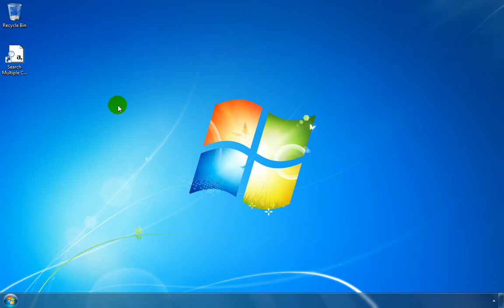How To Use Search Multiple CSV Files Software